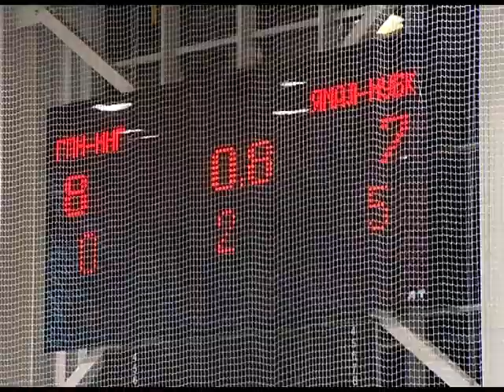Мини-футбол "Газпромнефть-Ямал"- ответная игра